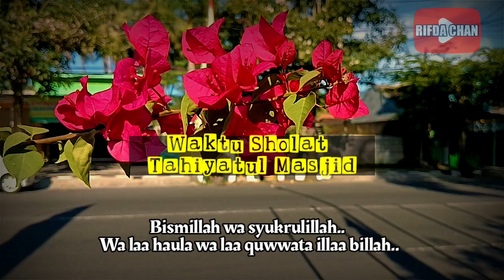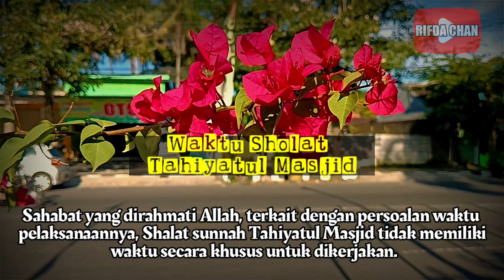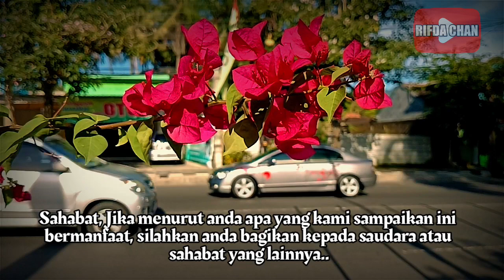Kapan Waktu Shalat Tahiyatul Masjid ~ Simak Panduannya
Video ini adalah tentang Kapan Waktu Shalat Tahiyatul Masjid ~ Simak Panduannya

Terima Kasih